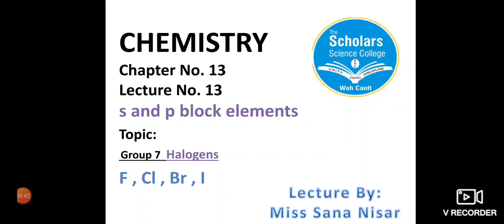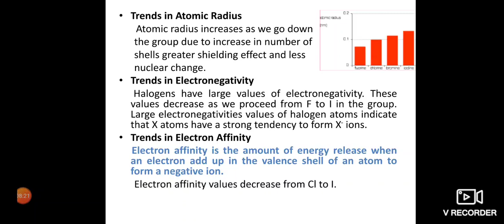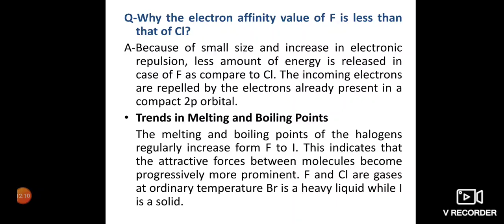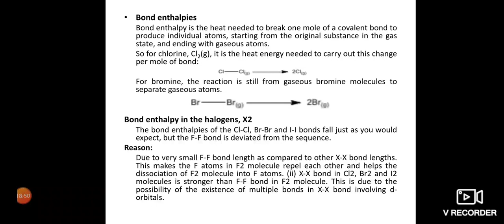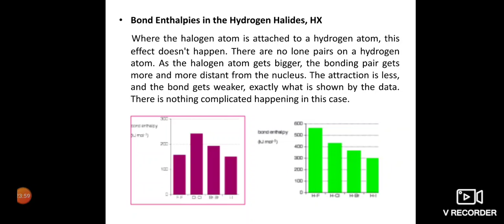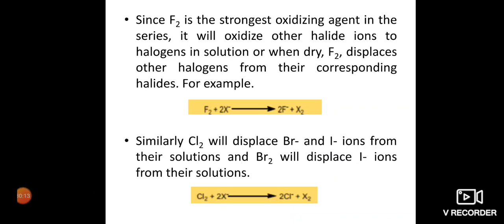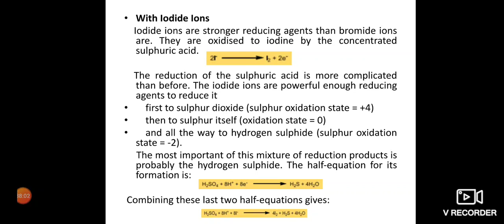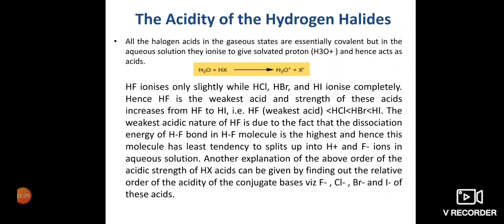(CH#13 - Introduction to S and P Block Element) Halogen Family | Lecture-12 | Chemistry - HSSC-II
Topic - Halogen Family